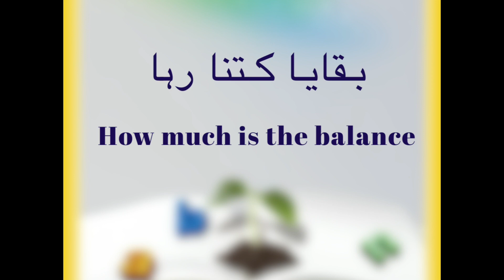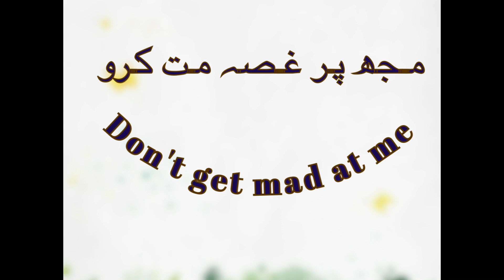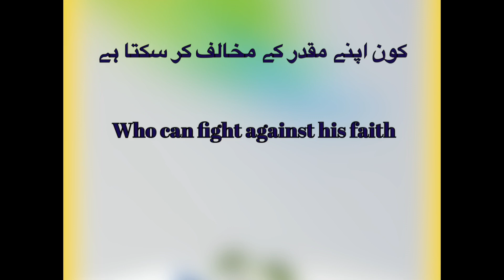How to speak english in just 2 days//Tahir Malik info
Kon kon bolna chahta hai english come let’s go english urdu arabic sb kuj In Sha Allah soon